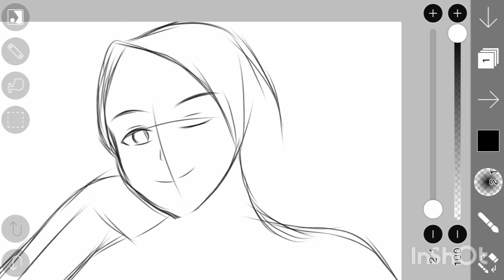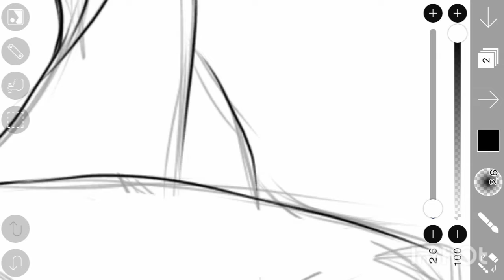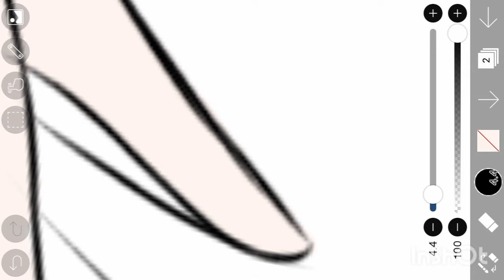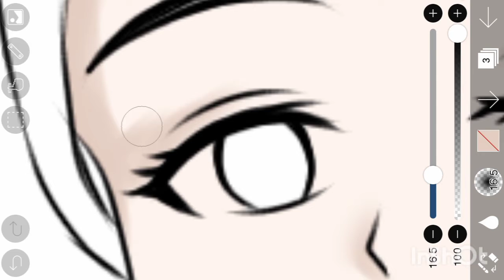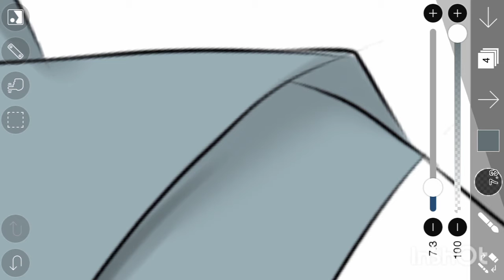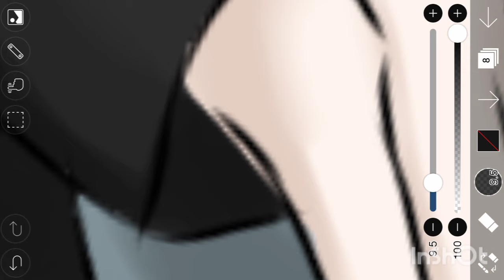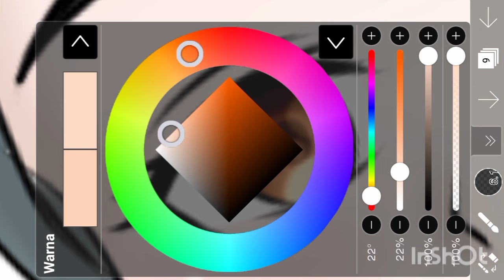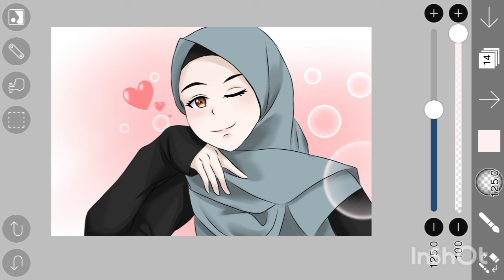[speedpaint] anime/kartun berhijab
Anime/kartun berhijab menggunakan Ibis Paint x